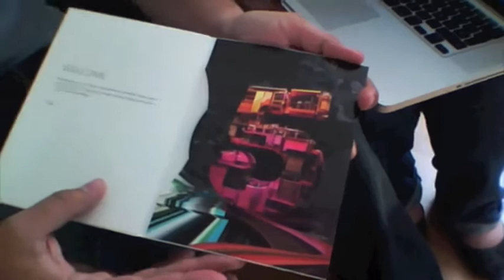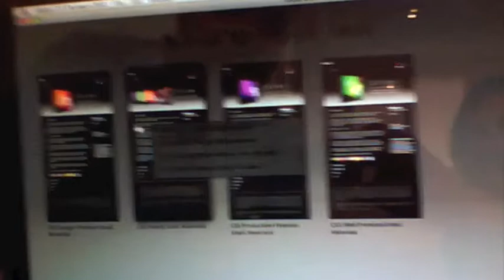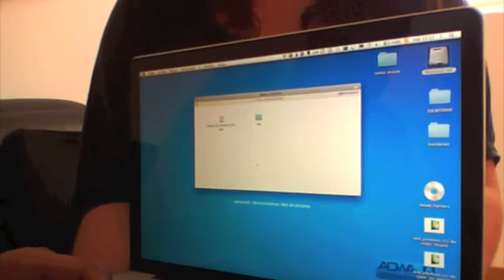Unboxing Kit de Bienvenida Adobe CS5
Como Adobe User Group que somos la gente de Adobe nos ha enviado un kit de bienvenida al CS5